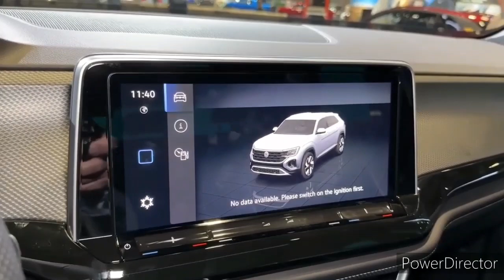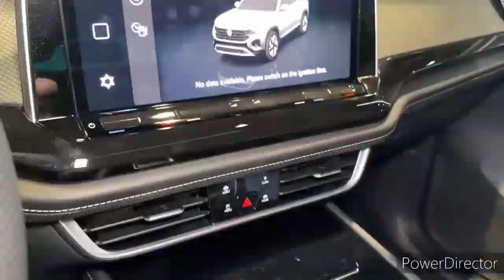2024 Volkswagen Atlas Cross Sport 2.0T SE - Interior and Exterior Walkaround - 2022 LA Auto Show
2023 Volkswagen Atlas - Interior and Exterior Walkaround.

2023 Volkswagen Atlas - Interior.

2023 VOLKSWAGEN ATLAS Redesign: Interior & Exterior -PREVIEW, PRICING, RELEASE DATE

What's new? 2023 volkswagen atlas: First Look, New design | What it Will Look Like?

2023 Volkswagen Teramont - X Polar | Night Edition | Walkaround & REVIEW

Finally, New 2023 volkswagen atlas is here - volkswagen atlas (2023) news, price & release date

VW Atlas - The Biggest, Most Human-Friendly One

*Perfect* New 2023 vw atlas redesign - 2023 volkswagen atlas cross sport price & release date

Why We LOVE the VW Atlas 3 Row Full Size SUV: The Papa Bear of SUVs

In many ways, the anonymous 2022 Volkswagen Atlas is why big and boxy SUVs get a bad rap, but it's also a solid alternative to a minivan. With an expansive cargo area and three-row seating that accommodates adults—comfortably—in the wayback, the Atlas is better at family transport than many other mid-size utes. VW also fits it with popular driver assists and desirable standard equipment, especially in the middle models of the lineup, that improve its value proposition. Power comes from a standard turbo-four engine or a stout V-6; both offered with front- or all-wheel drive. While the sizable SUV isn't at all engaging to drive, its road manners are reassuring. Unfortunately, its uninspired interior aesthetic and rough ride on broken surfaces keep it from looking or feeling as refined as rivals. Still, the 2022 Atlas excels at being a size XL.

Volkswagen revises the 2022 Atlas lineup by dropping the base-level S model and making the SE trim the new entry point. While this contributes to a higher starting price than the previous model year, the Atlas SE actually sees a price decrease, and it comes with desirable standard features such as a digital gauge cluster. Paired with the Technology package, the SE now adds USB-C ports in the third row. A 20-inch-wheel package is also newly available. Paired with the optional V-6, the SE with the Tech pack now comes standard with a trailer hitch. Likewise, every SEL model now has standard all-wheel drive and 20-inch wheels. All SEL Premium trim levels feature the R-Line aesthetic, which includes 21-inch rims. The newly introduced R-Line Black appearance package gives the mid-sizer a more sinister look.

SE - $35,630

SEL - $45,400

SEL R-Line - $48,550

SEL Premium - $52,800

We'd recommend the V-6-powered SE with the Technology package that together increase the price to just over $40,000. Those who want 4Motion all-wheel drive can add it for $1900. Our example includes a wide range of contemporary features that include an 8.0-inch touchscreen infotainment system, adaptive cruise control, three-zone climate control, and remote start. To that we'd add the second-row captain's chairs.

The Atlas comes with one of two engines—a 235-hp four-cylinder or a 276-hp V-6. Both pair with an eight-speed automatic transmission and either front- or all-wheel drive. The V-6 feels and sounds refined, transmitting nary a shiver into the cabin. Though the last four-cylinder and V-6 models we tested had ordinary acceleration, out on the road, they rarely felt underpowered. While it's not as much fun to drive as the Mazda CX-9, the Atlas responds obediently to steering inputs and never feels clumsy. It is composed on the highway and nimble in the city. The ride is smooth, and all but the harshest potholes are absorbed.